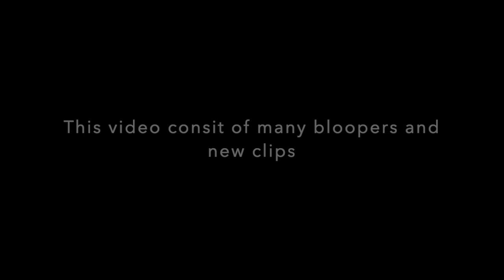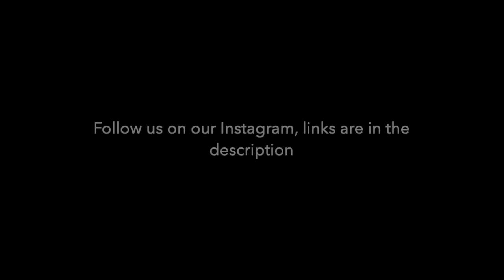broke his leg on camera // Vlog #18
Heyy guys, here is another video today! We hope you enjoy the clips of us making entertaining videos for you guys! I will be now uploading every Friday and Monday! These are just more random and funny clips of us just having fun and being friends! Go listen to Goodbyerain's new song on sound cloud!

Songs in the video:
Intro: 70V3-322
Montage: DAY DREAMS (PROD. BABYUMI)
Sound Effect:
- Oh no its Leafy
- No sound effect
Outro: To Tie Up Loose Ends (PROD. HEADSPLITOPEN)